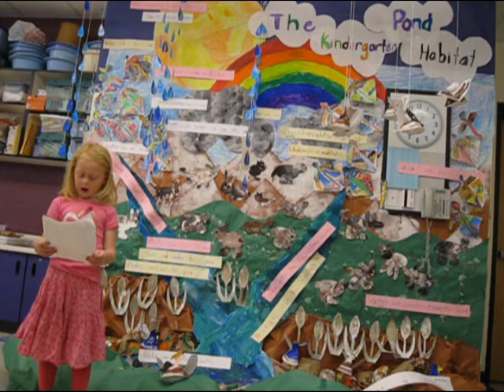Pond Habitat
A big project combining science content with writing. for more of my ideas and resources.